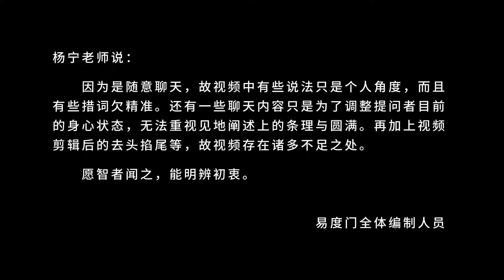你的习气会示现六道的相 易度门 聊天室汇辑2018年5月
你的习气会示现六道的相
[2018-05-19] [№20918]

Last update at 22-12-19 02:43:33